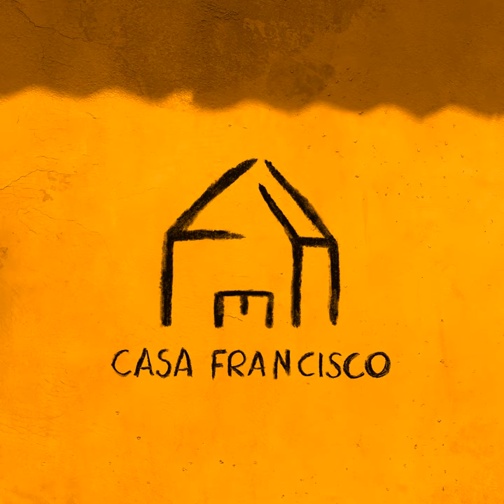Coração Acorda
Coração Acorda · Francisco, el Hombre · Ju Strassacapa · Andrei Martinez Kozyreff · Mateo Piracés Ugarte · Sebastian Piracés Ugarte · josyara

CASA FRANCISCO

Producer: Francisco, el Hombre
Producer: Mateo Piracés Ugarte